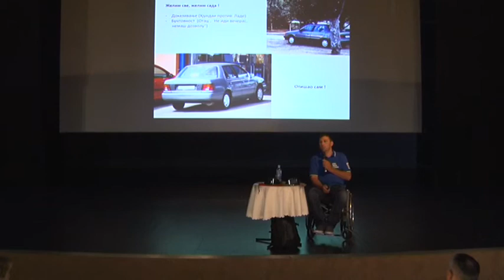Akcija "Još uvek vozim" za bezbednost mladih